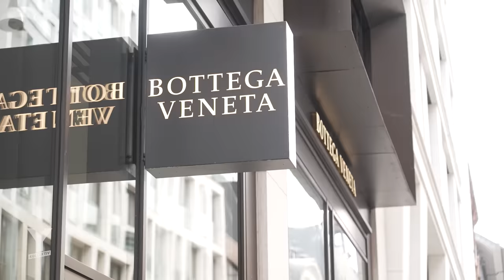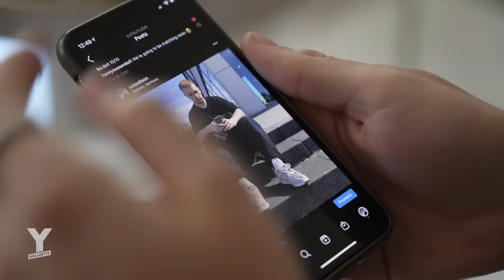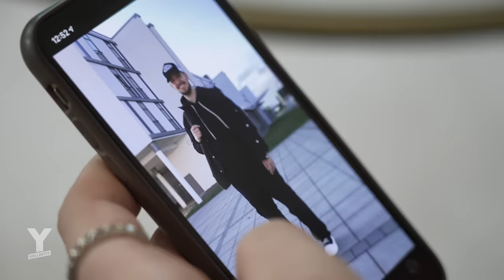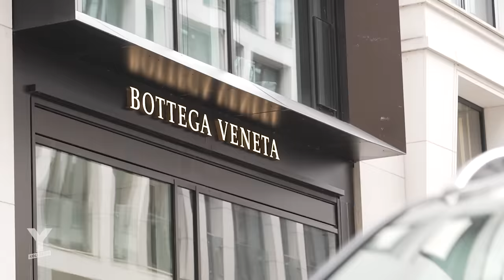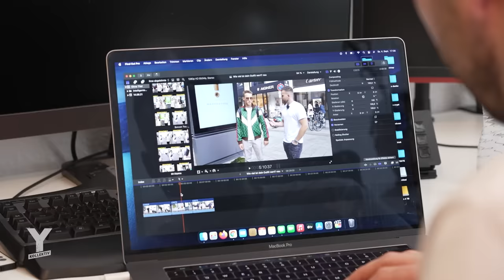Ein Monatsgehalt für ein Outfit: Der Hype um Luxus-Brands wie Balenciaga, Rick Owens und Co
Die Mieten steigen, Jobs und die eigene Zukunft scheinen immer unsicherer.
Trotzdem ist Luxusmode beliebt wie nie: Gucci hat auf TikTok mehr Follower als Zara
und H&M zusammen. Konzerne kooperieren mit Videospielen wie League of Legends
und Animal Crossing, 20-Jährige tragen Outfits im Wert ganzer Bruttogehälter. Was gibt
uns Luxusmode? Was fasziniert gerade junge Menschen an Designer-Brands? Und vor
allem: Auf was sind sie bereit für Louis, Prada, Gucci und Co. zu verzichten?
Reporterin: Hanna Linnéa Mödder
Schnitt: Danny Breuke
Kamera: Julian Kiesche
CvD: Dennis Leiffels
Musik aus dem Film:
VenessaMichaels – Dance Forever (feat. $K) //
TroyBoi – Do You  //  6LACK – Free //
Emotional Oranges – West Coast Love // Johnny Rain – Ten //
Madalen Duke – Gucci Store // Charles Bradley – The World (Instrumental) //
Emotional Oranges – Sundays
► Weiterführende Infos:

Interessanter WDR-Podcast zu Georg Simmel, dem Autoren der “Philosophie der Mode”